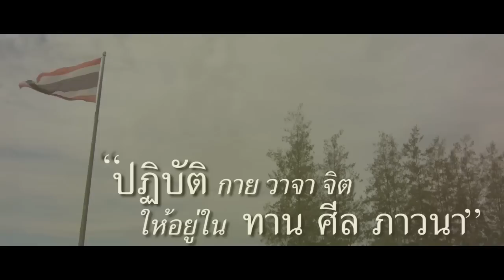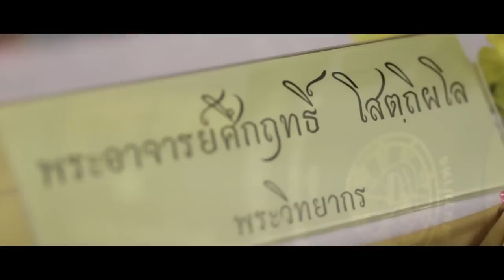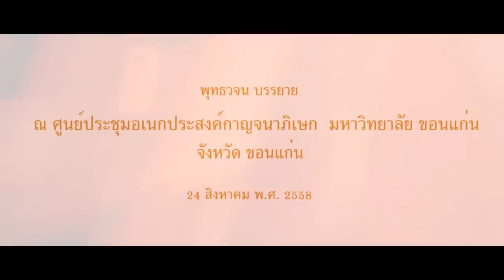พุทธวจนบรรยาย ณ จ.ขอนแก่น (ม.ขอนแก่น) 24 สิงหาคม 2558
หัวข้อ จรรยาบรรณแห่งชีวิต